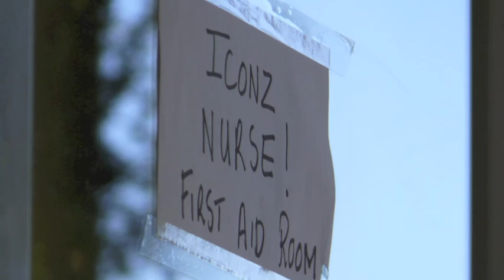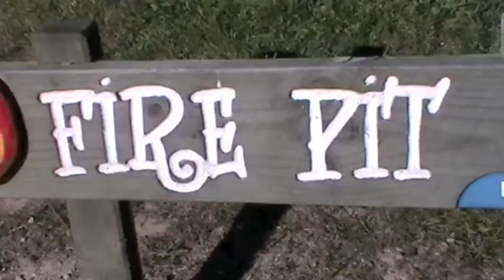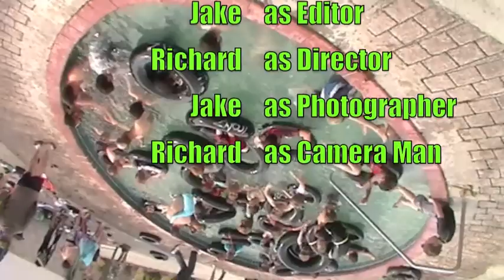Iconz Camp Commando 2012 Part 3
Lakes Ranch: Combined Iconz Adventure Units
Sunday, 11/11/12
I do own any of the rights for the songs used:
Party Rock anthem - LMFAO, and
Feel the Love - Rudimental